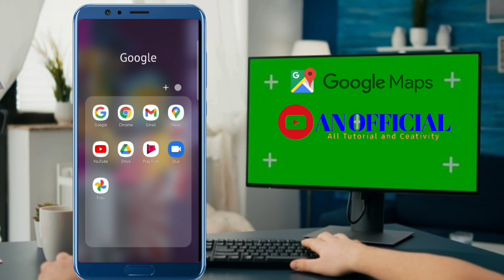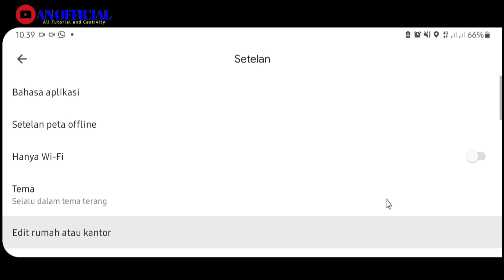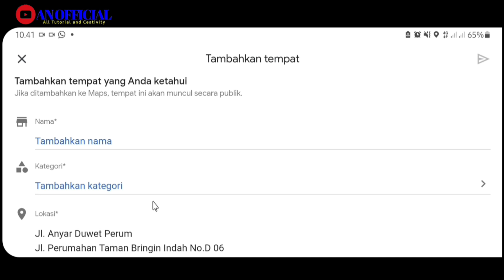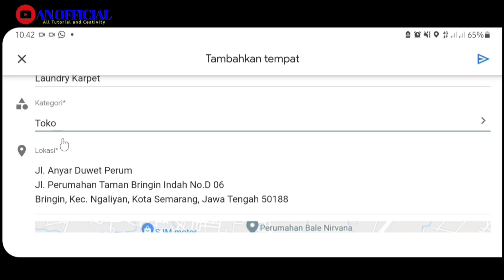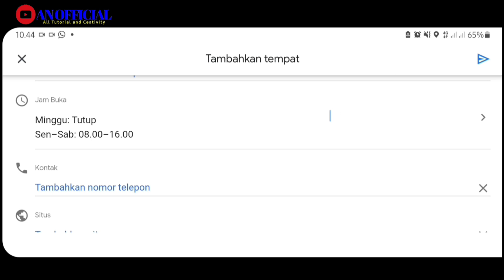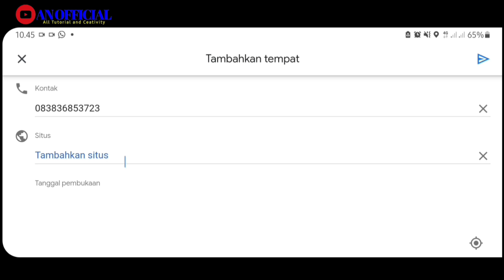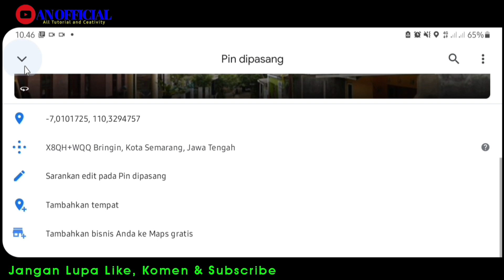Cara Menambahkan Lokasi Di Google Maps 2022~Versi Terbaru,Tanpa Verifikasi!!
Cara menambahkan lokasi digoogle maps terbaru 2021 sangatlah mudah, teman-teman bisa mendaftarkan lokasi rumah, toko, sekolahan dll cukup melalui smartphone android yang kalian punya,  untuk google maps  versi terbaru tidak membutuhkan lagi verifikasi saat mendaftarkan sebuah lokasi dan cukup menggunakan akun gmail aktif yang nantinya akan menerima notifikasi dari pihak goigle maps setelah lokasi anda sudah disetujui untuk ditampilkan di peta google maps tersebut.

jadi pada video kali ini saya akan memberikan tutorial cara menambahkan lokasi digoogle maps secara detail dan mudah untuk anda semuanya.

Catatan: Syarat untuk pembuatan atau penambahan lokasi Anda, pastikan Anda menggunakan Email yang Valid dan juga titik lokasinya sudah ada bangunannya, supaya lokasi yang ditambahkan bisa diverifikasi melalui Email tanpa membutuhkan surat dari Kantor Pos.

Tonton videonya sampai habis ya. terimakasih